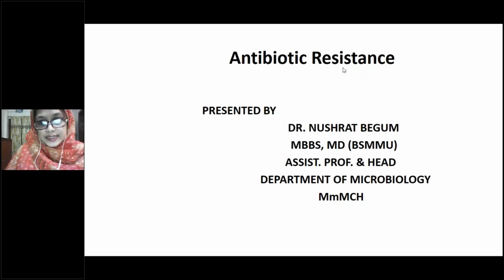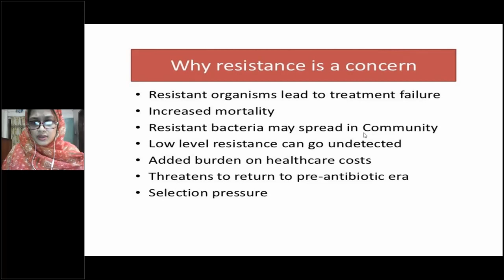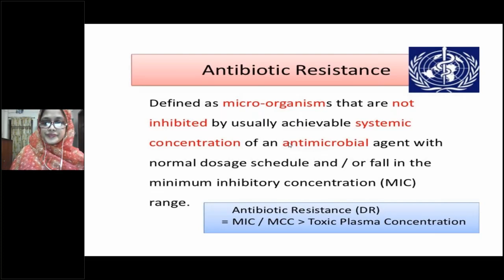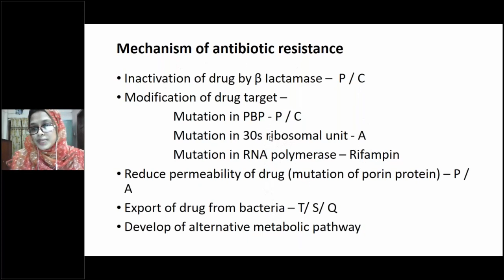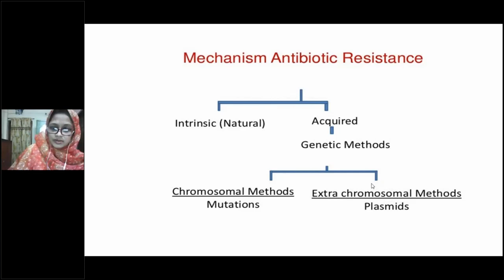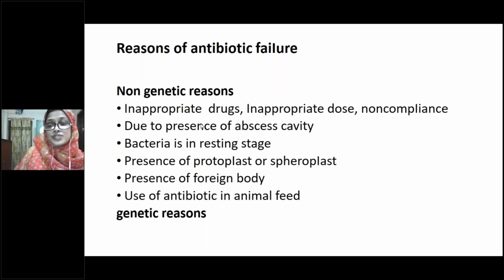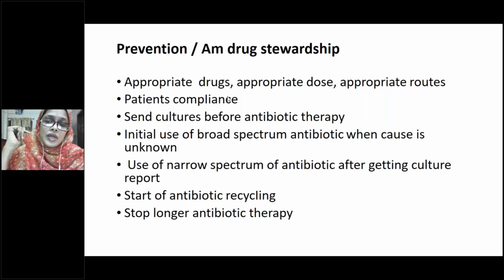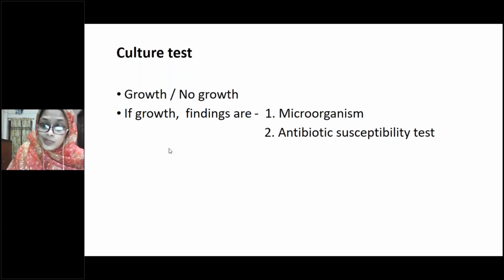4th Year Microbiology Lecture Class By Dr. Nushrat Begum Madam / 25 August 2020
25 August 2020
4th Year Microbiology Lecture Class By Dr. Nushrat Begum Madam